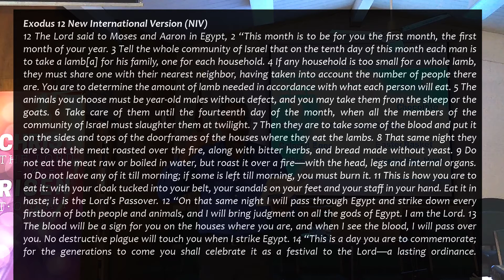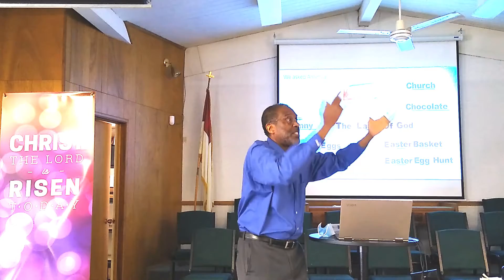The Lamb of God